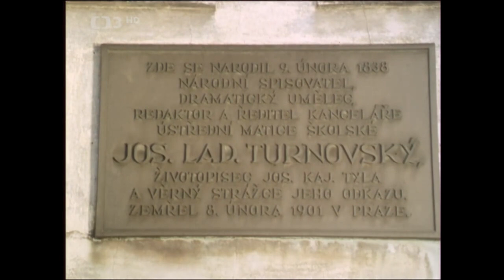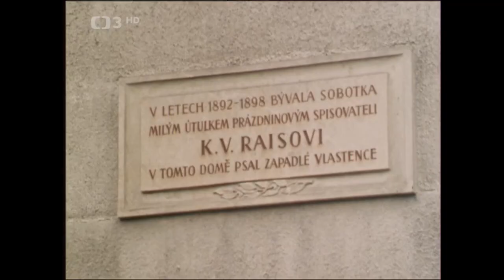Dostaveníčko v Českém ráji (1987)- Pavlína Filipovská, Jiří Sová, M. Holanová, K. Černoch, J. Dvořák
Pavlína Filipovská a Jiří Sovák vás provedou památkami a dalšími místy Českého ráje. To vše za doprovodu hudebních čísel (1986). Dále účinkují: M. Holanová, K. Černoch, J. Dvořák, P. Čejka, I. Hajnová, M. Javůrek a další